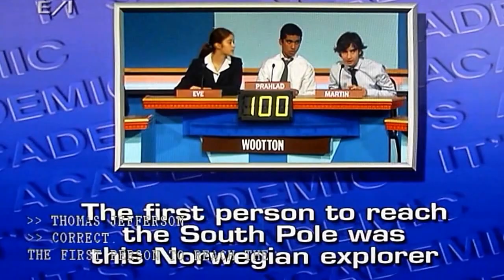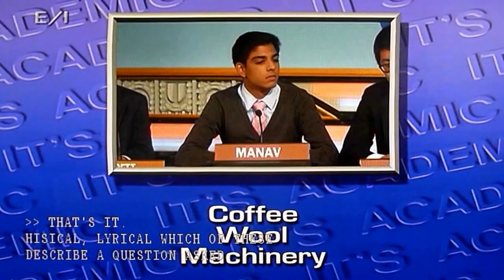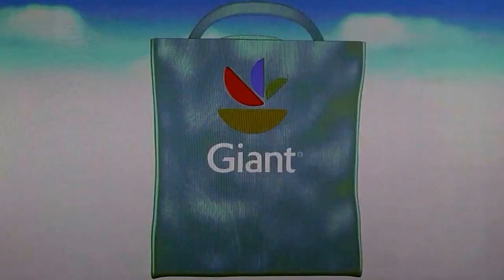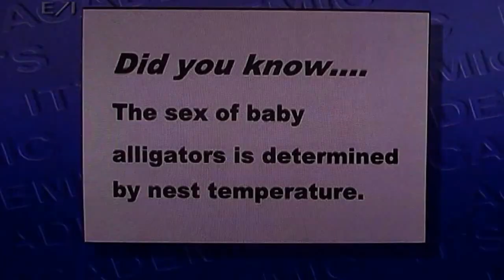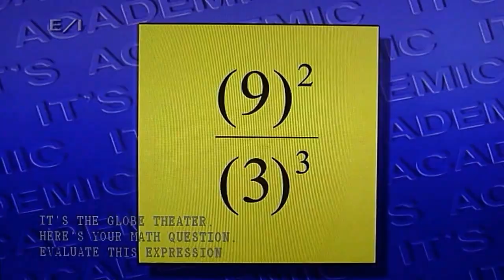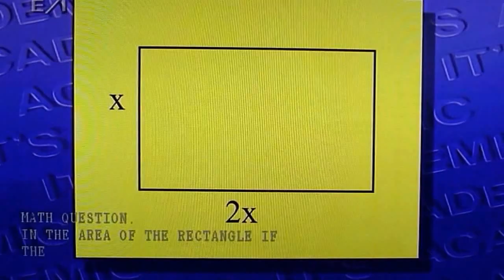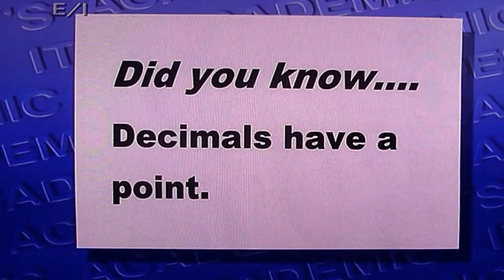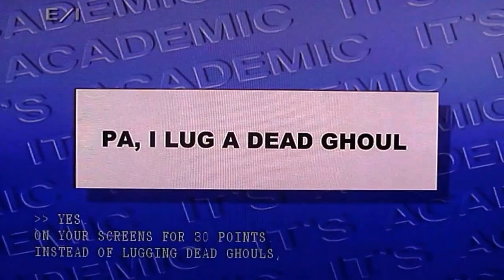It's Academic NBC4 Oct 4, 2014 Dominion, Northwest, Wootton HS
Taped at NBC4 Studios in Washington, DC. It's Academic airs on Saturday mornings on NBC4 at 10:30 a.m.
Tape Date Sep 20 Dominion, Northwest, Wootton
Aired on Oct 4, 2014